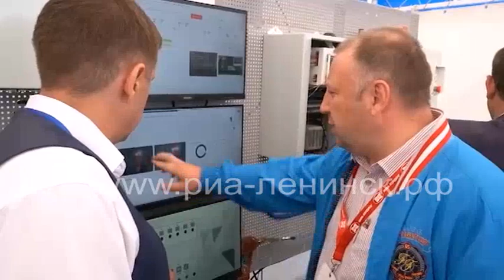«Уголь Майнинг – 2023»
С 6 по 9 июня 2023 в выставочном комплексе «Кузбасская ярмарка» вновь откроет двери для посетителей и экспонентов XXXI Международная специализированная выставка технологий горных разработок - «Уголь России и Майнинг».